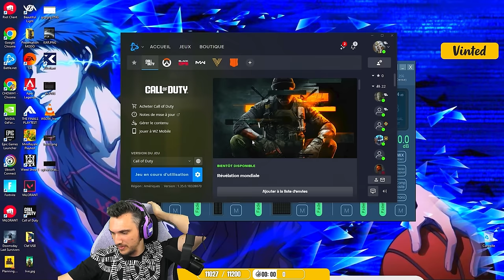En route vers les PHASES FINALES des WSOW 2024 ?!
Chapitres :

00:00:00 - Game (1)
00:21:10 - Game (2)
00:40:25 - Game (3)
01:01:59 - Game (4)
01:22:38 - Classement